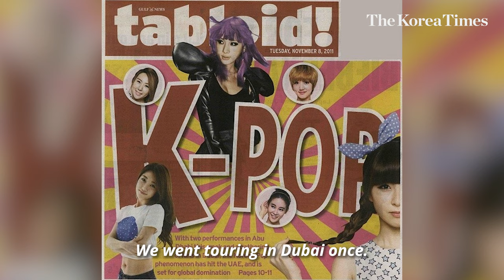'I almost took my own life': Former K-pop girl band 9MUSES member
Despite being a high achiever at her school, she deviated from her initial plan of getting into a prestigious college and debuted as the leader of the girl group in 2010 with the track “No Playboy.” Although the group did not achieve meteoric stardom, it still rolled out a string of hits such as “News” (2012), “Dolls” (2013) and “Wild (2013).” Only four years later, however, Sera was forced to leave the group. And during a recent interview with The Korea Times at a studio in Mapo-gu, northern Seoul, the outspoken former idol explained what happened.

“I was kicked out of the leader position of 9MUSES, because I openly vented all my grievances about our excessive use of sex appeal,” Sera said in a composed manner. “In hindsight, I was a bit immature to do so, but back then, putting on skimpy outfits was extremely distressing to me. I could not help thinking that I was what I wore.”